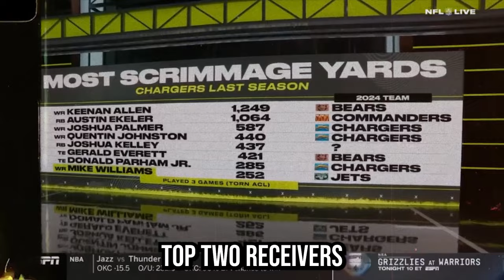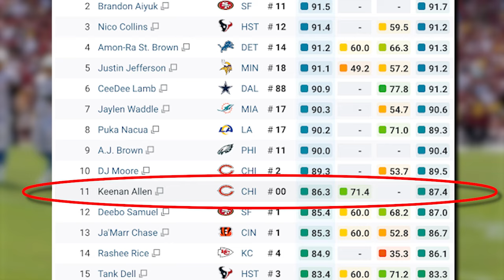The Chargers Just RUINED Justin Herbert's NFL Career..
The Los Angeles Chargers are wasting Justin Herbert's talent. And this is why.